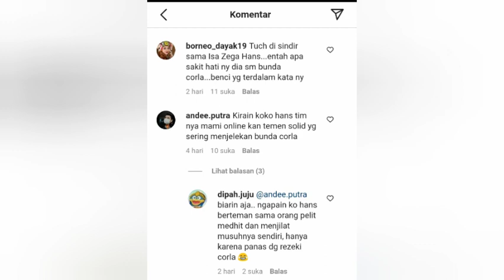Mami Isa Zega putuskan hubungan pertemanan dengan Hans Vigoro, gara2 Konser Bunda Corla?